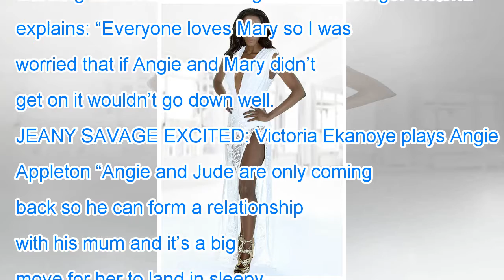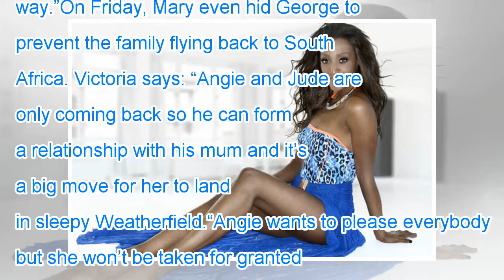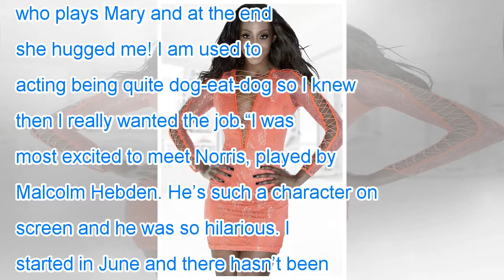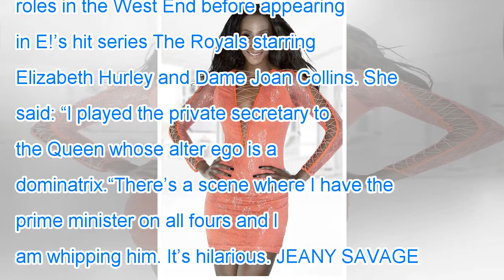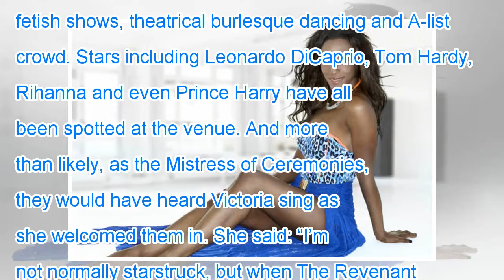Coronation street: newcomer victoria cannot wait to get stuck into exciting storyline